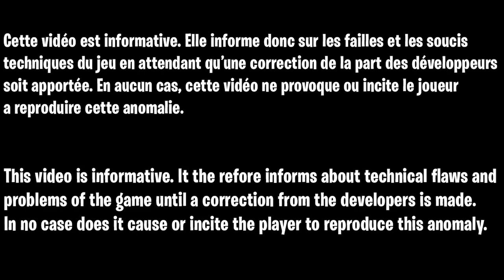GLITCH XP ILLIMITÉ CHAPITRE 3 SAISON 2 FORTNITE, COMMENT GAGNER DES XP FACILEMENT SUR FORTNITE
▬▬▬▬▬▬▬ • BIENVENUE 😍 • ▬▬▬▬▬▬▬

▬▬▬▬▬▬▬ • PARTENAIRES 💪 • ▬▬▬▬▬▬▬

👉StealthGamer:
"SOISCOOLMEC"
"STRIKESOISCOOL"

TikTok "SoisCoolMecYTB"
👻Snapchat "soiscoolmec"

.▬▬▬▬▬▬▬ • TOP DON 💰 • ▬▬▬▬▬▬▬

▬▬▬▬▬▬▬ • MUSIQUE OUTRO 🎵 • ▬▬▬▬▬▬▬